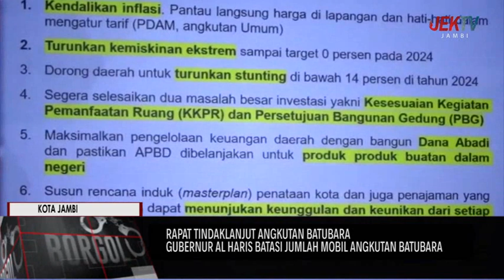GUBERNUR AL HARIS BATASI JUMLAH MOBIL ANGKUTAN BATUBARA